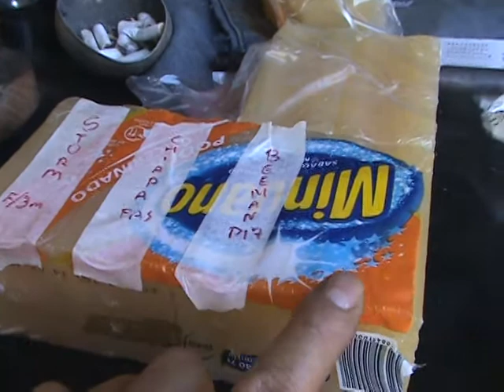teste da storm 5,5 gr 45 pistao aliviado elite airguns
teste da storm após alargamento do furo da saída de ar. fiz um pouco diferente em formato de funil!